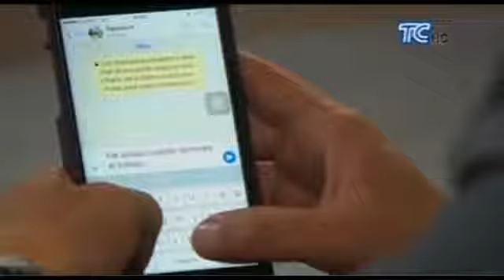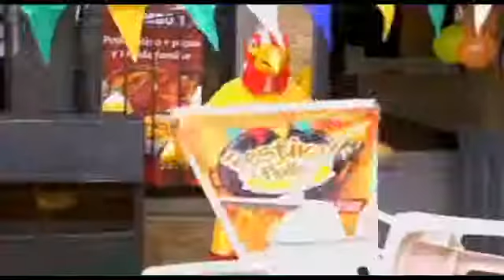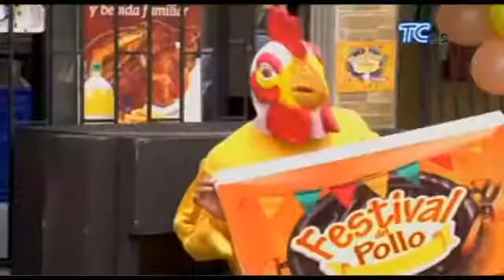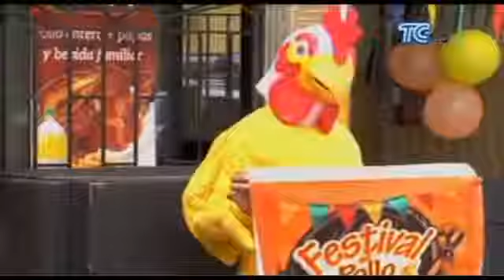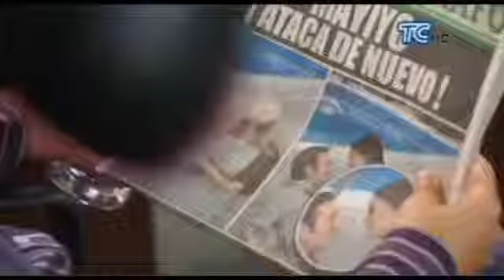Cuatro cuartos Capítulo 18